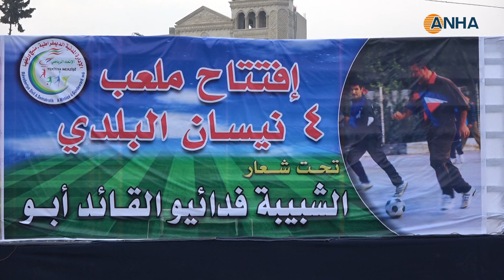افتتاح ملعب 4 نيسان البلدي في منبج